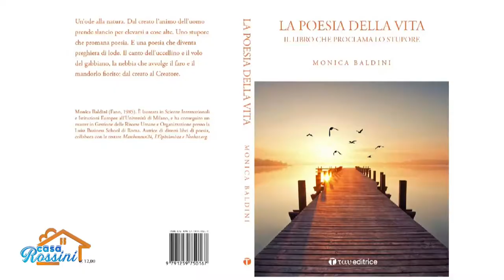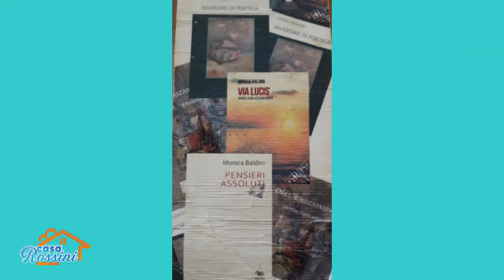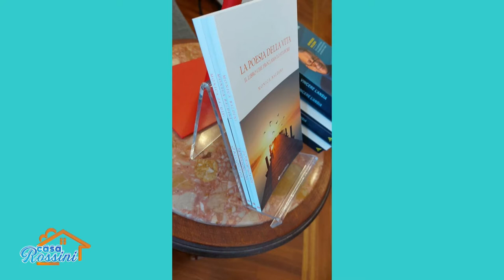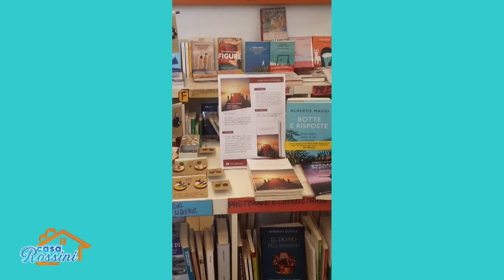CASA ROSSINI - MONICA BALDINI